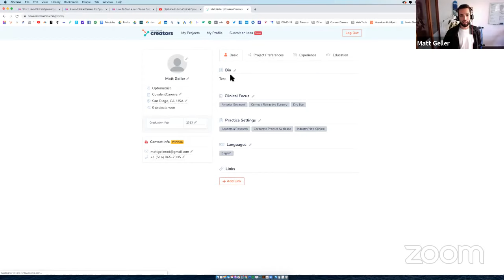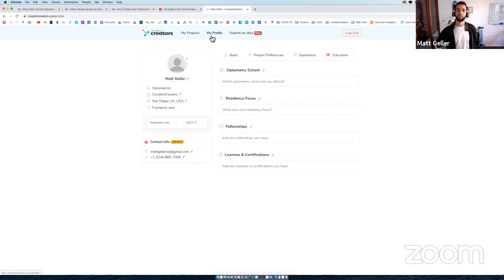Guide to Non-Clinical Optometry Careers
Join CovalentCareers' very own Matt Geller, OD, and Antonio Chirumbolo, OD for a discussion on all of the non-clinical options out there! They also debut CovalentCareers' latest venture, CovalentCreators, as a way for ODs to expand on their side hustles. Social media, writing, and more are all ways that ODs can get involved in the industry!